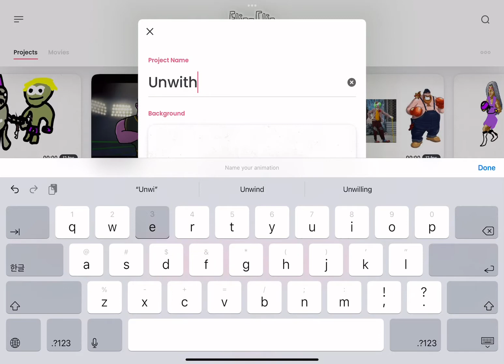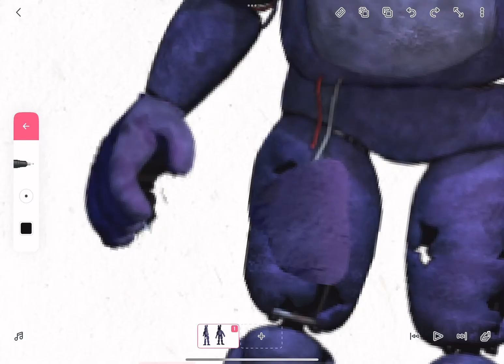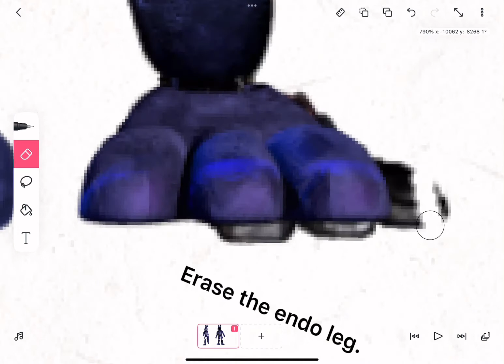How to fix Withered Bonnie